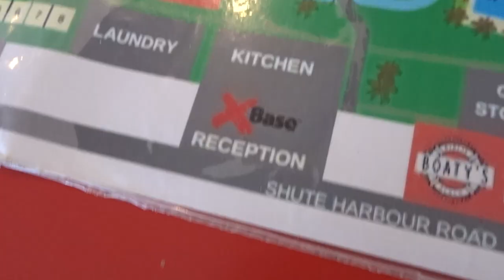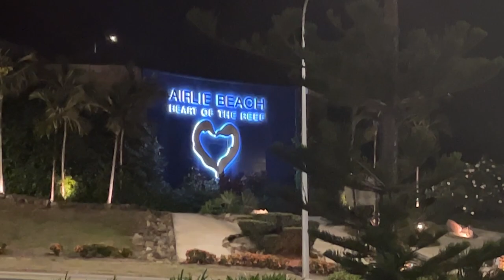P9 | Swimming with stingrays on Whitsundays | G Adventures Australia | Natasha Atlas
Day 13 @gadventures Most of the Coast trip! Last day on the sailing trip and finishing off in WhitSundays, Whitehaven beach swimming with stingrays, sharks and sea turtles.

➡️ I lost my job, took the redundancy and booked a trip around the world

CAMERAS - Canon EOS 750D, GoPro Hero11, Sony Cybershot DSC-HX90 and iPhone 13